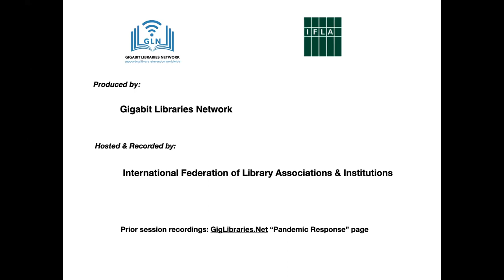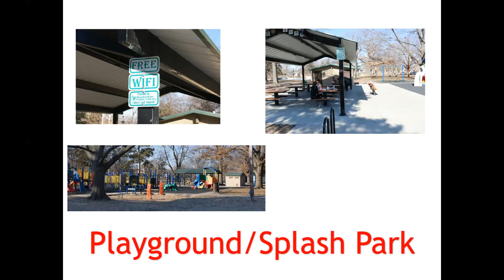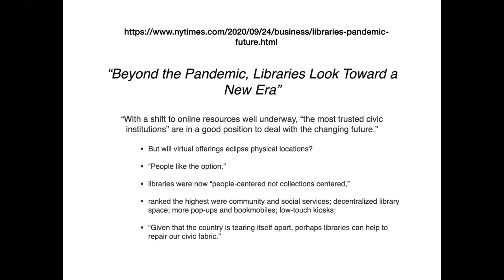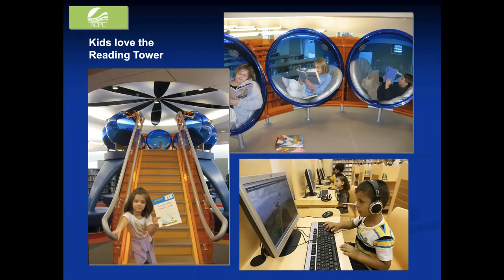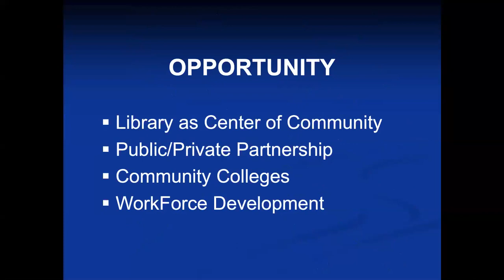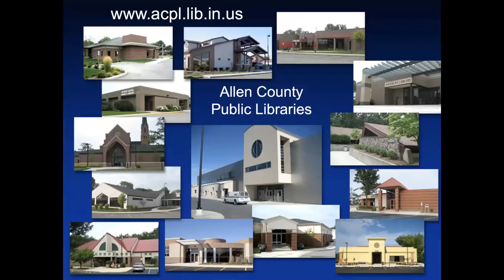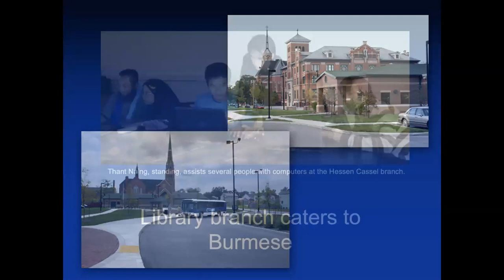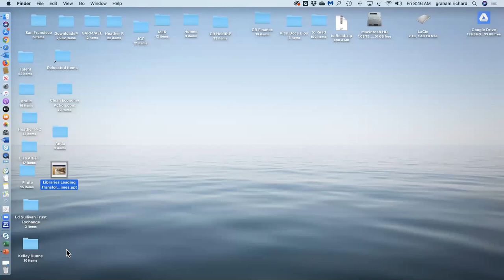Part 24: Reimagining and Rethinking the Library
Kelvin Watson, Director, Broward County Library, Florida provides an update on the work of his library in providing a mixture of remote and in-person services, and lessons learnt about working with digital materials.

Graham Richard, Clean Economy Innovator and Former Mayor of Fort Wayne, Indiana, discusses efforts at the city level to ensure libraries can offer the best possible services to users.